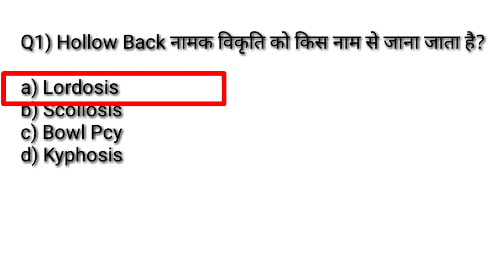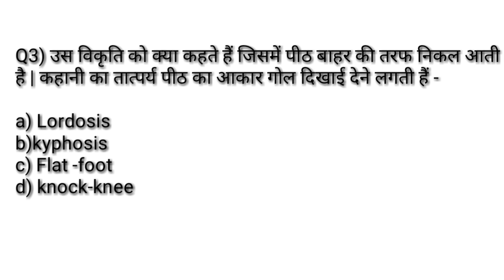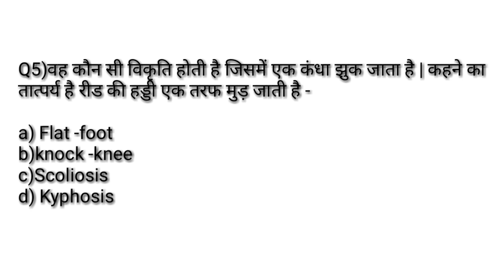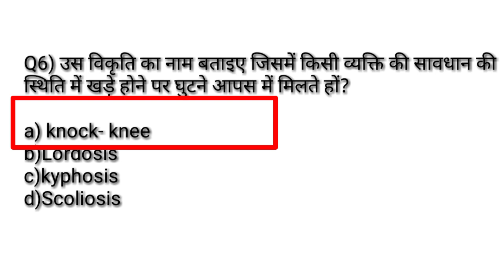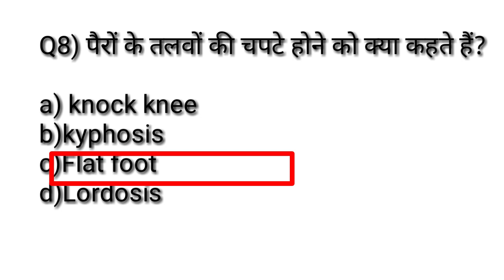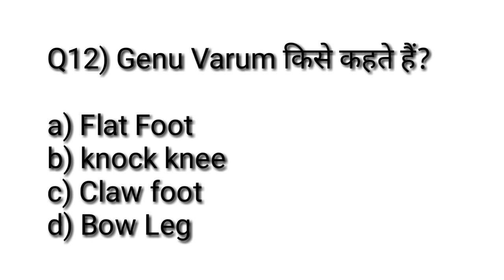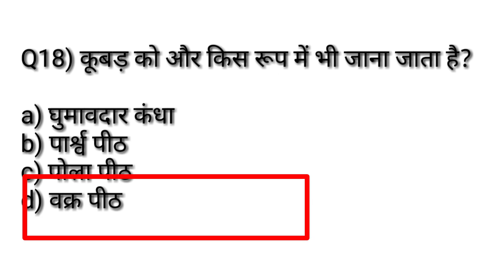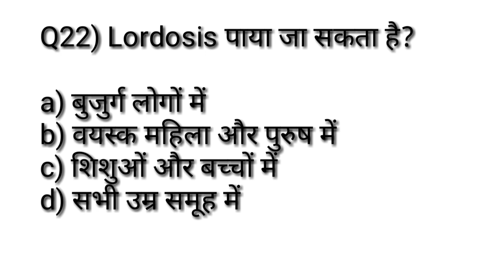Posture Defformities in Physical Education important MCQ/Kyphosis Lordosis scoliosis/TGTPGTLTKVSPTI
Hi